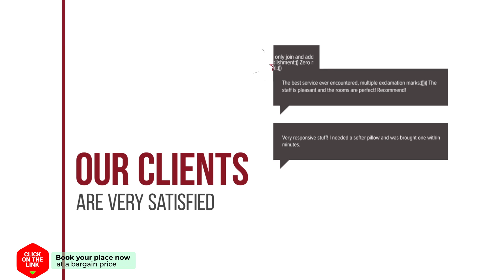Hotel de Tjattel hotel review | Hotels in Schiermonnikoog | Netherlands Hotels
Hotel de Tjattel hotel video review. Hotels in Schiermonnikoog, european 3 stars hotels.